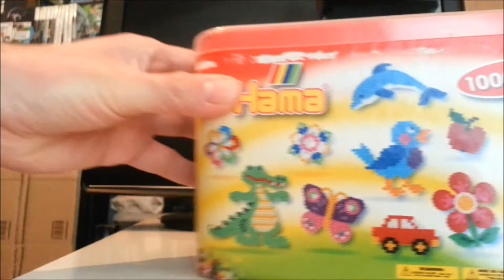Mes créations Marvel en perle